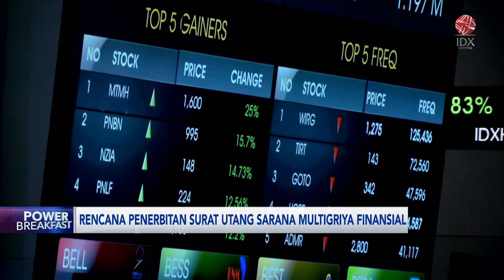Rencana Penerbitan Surat Utang Sarana Multigriya Finansial | IDX CHANNEL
Manajemen PT Sarana Multigriya Finansial (Persero) mengisyaratkan agar kembali menerbitkan satu surat utang sampai dengan akhir tahun ini. Hal itu karena perseroan masih membutuhkan penerbitan surat utang sebagai metode penggalangan dana pada tahun ini.